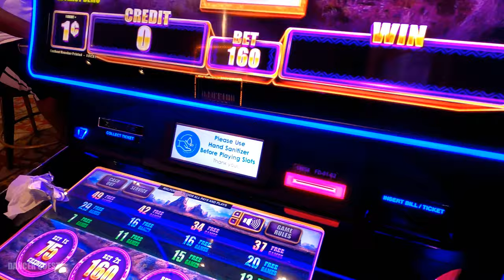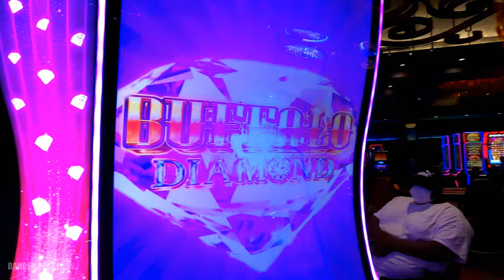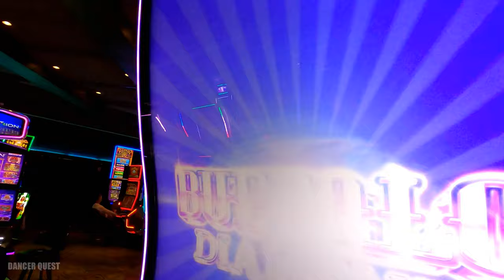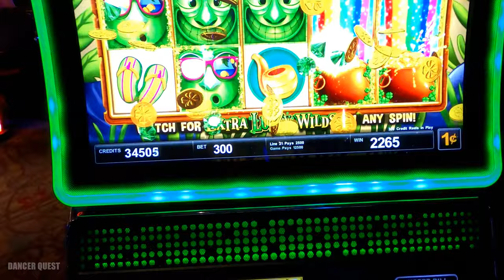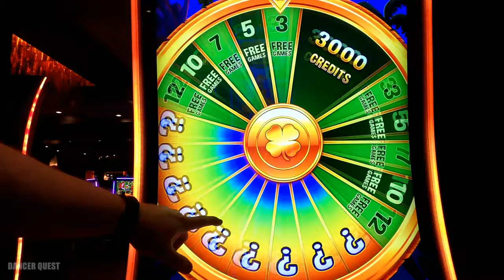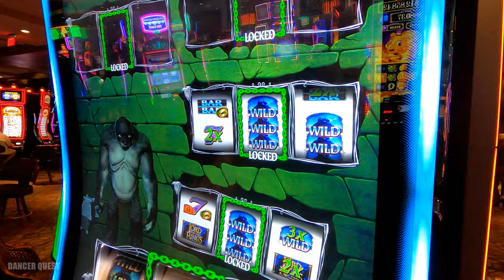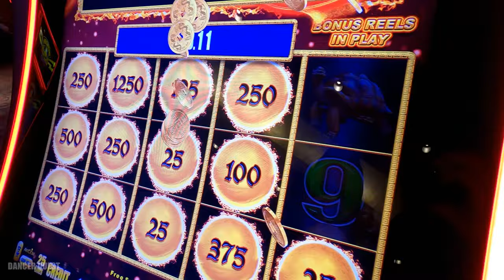Biloxi Casino Weekend Ep1- Let's Play Tons of Slots at Palace Casino to Kick off Friday Night!!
Spontaneous weekend in Biloxi MS staying at the Palace Casino!  We head to Boomtown Casino, Gulfport, Swim in the Pool, Lots of Slot Play!

Pinterest DancerQuest
Ship Mate Dancer Quest
Dancerquest.com